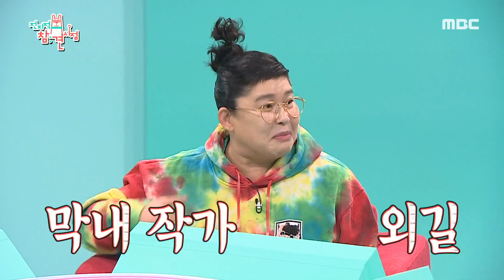[전지적 참견 시점] ‹외로운 배우 양동근&홍현희의 건강검진 수난기› 전지적 참견 시점 94회 예고